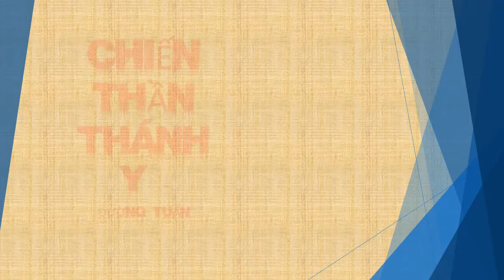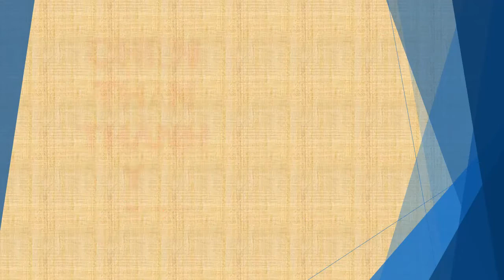Tập 64 - chương 2161-2170 - Chiến Thần Thánh Y - Đường Tuấn - Tác giả Fi _ Anh - Truyện audio